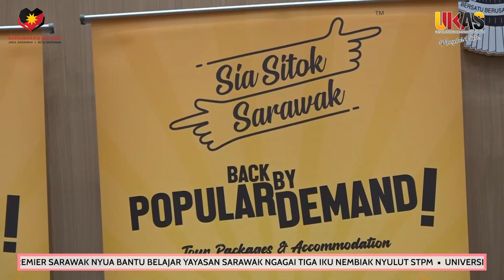BuletinUKAS IBAN EDISI MALAM 29 OGOS 2022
1.Perintah Sarawak Ngungkupka Belanja Nyauka RM1.0 Bilion Ba Pakej BKSS 9.0
2.Premier Sarawak Nyua Bantu Belajar Yayasan Sarawak Ngagai Tiga Iku Nembiak Nyulut Stpm
3.Universiti Teknologi Swinburne Ngatur Penemuai Basa Ngagai Premier Sarawak
4.Perintah Sarawak Melanja RM300 Juta Dikena Ngemujur Program Vaksinasyen
5.Sarawak Ngembuan Juluk Ati Mai Pulai 55 Midul Emas Ba SUKMA Ke-20
6.'Sia Sitok Sarawak' Diatur Baru Ungkup Rayat Sarawak Enggau Peranak Menua Bukai
7.‘Bung Sadung Climbathon Trail Challenge 2022’ Ngelaku Ekodagang Temuai Serian
8.HBN 2022: ‘Ini Masa Kita’, Chakah Besaup Ngemansang Menua
9.Program Randau MPS, KPWK Nyaup Komuniti Penanggul Rama